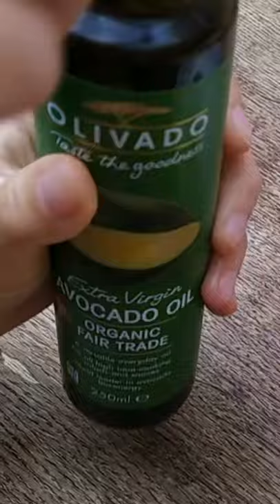Poppy Herbology || Witchcraft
Another one of my Witchcraft this time focussing on poppy herbology. Poppies in the ‘old ways’ were associated with the good and the bad. They were used for love divination - hold a poppy petal on your palm and clap your hands together, if there is a loud clap then love is in the air - as well as for bad - place poppy seeds inside a bride’s shoe and this will render her infertile (not recommended due to this being horrid, and I cannot see it working either).

A known narcotic, but delicious tasting especially in breads and buns,  poppy seeds are part of all our cultures.